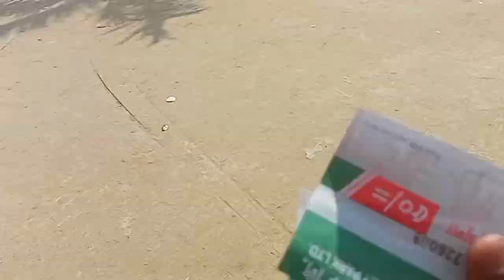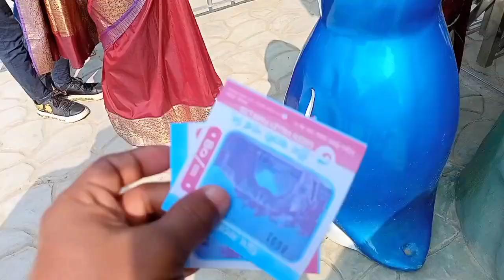লালপুর গ্রিন ভেলি পার্কে সারাদিন বিনোদন। Lalpur green valley park ltd..@grambanglawithsourov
This is my another vlog video. please guys you are suppor me to reach my goal that's okk..